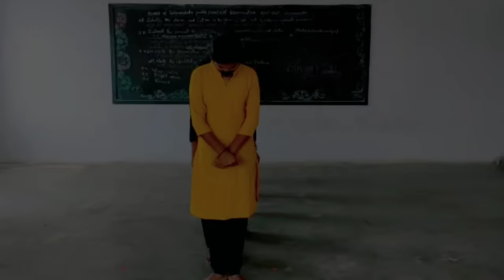Womens day special Dance performance by Maguva Maguva song/Telugu/CRCreations